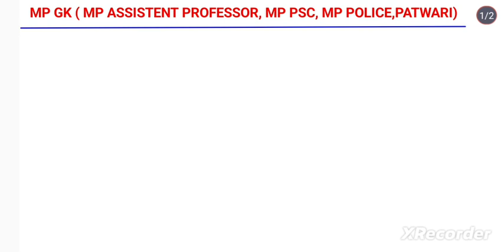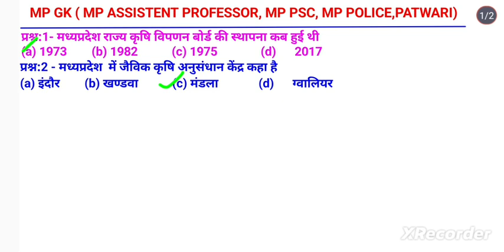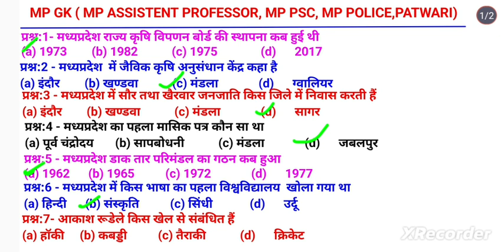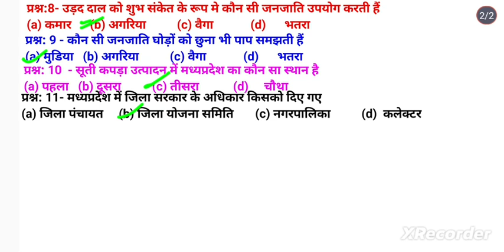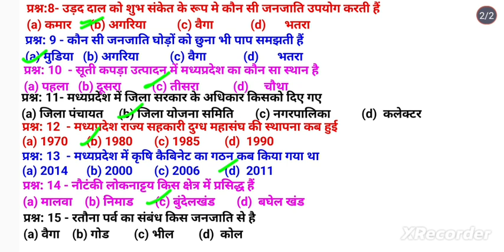725:- L -50 MP GK (MP ASSISTENT PROFESSOR, MP PSC, MP POLICE, PATWARI)